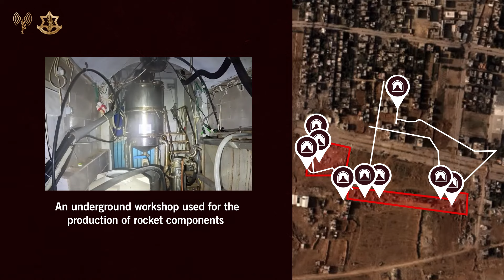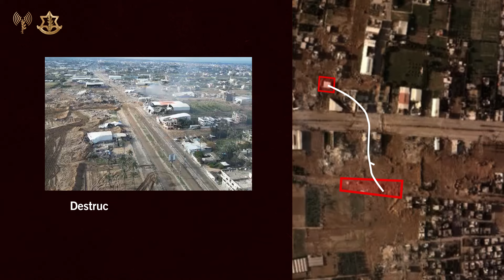Infographic of the Hamas weapons manufacturing industry